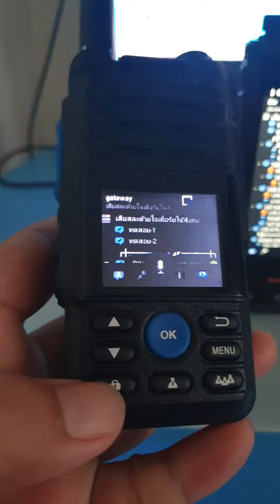PoC B5 TS3 แบบจ่ายเงิน